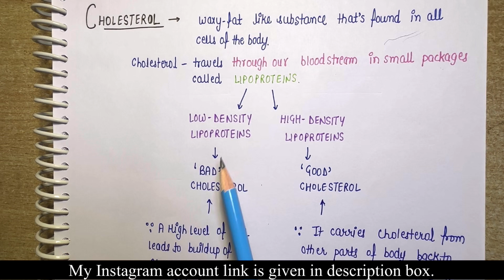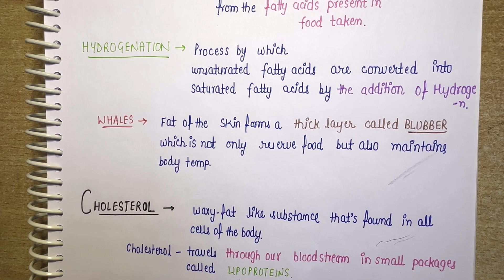Fats -- Nutrients(Unit-3) || Biology || General Science || Lec.17 || An Aspirant !